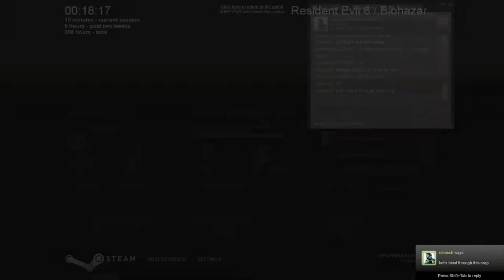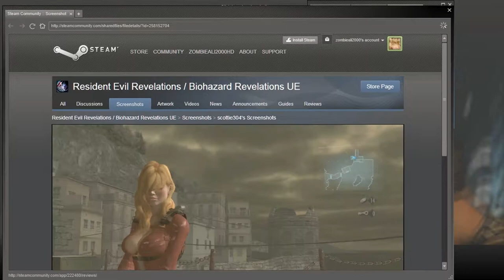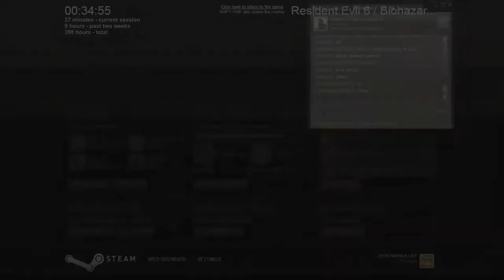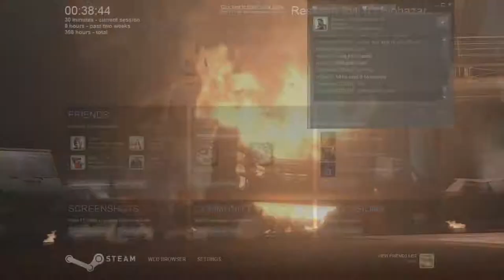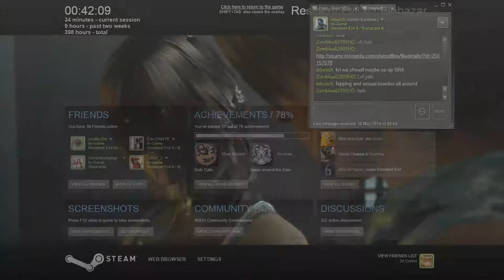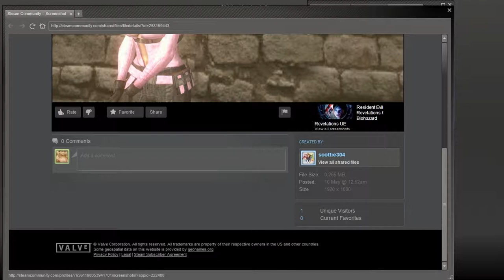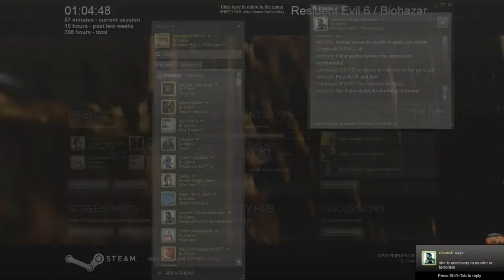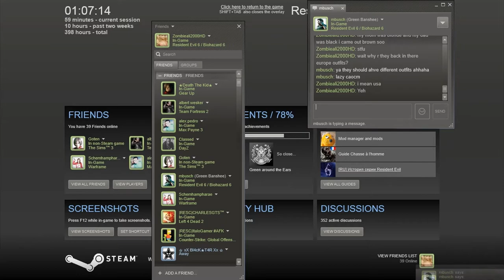Resident Evil 6 - Leon - Chapter 5 With Mbusch